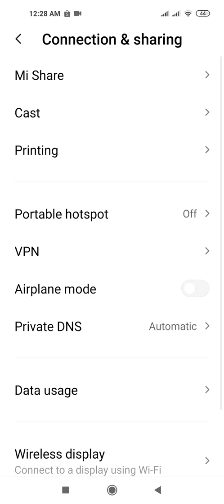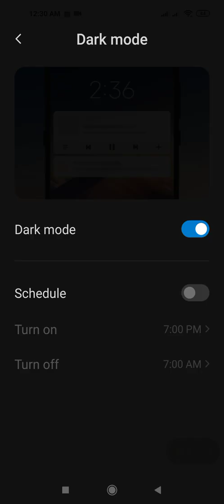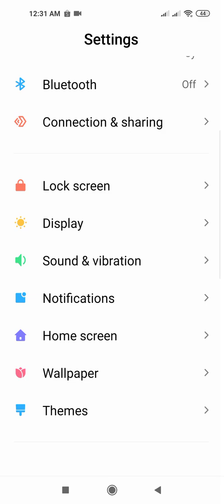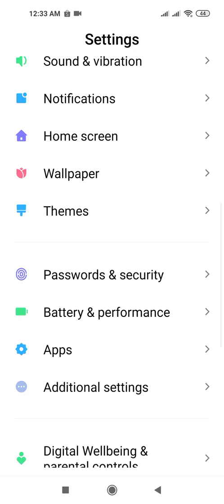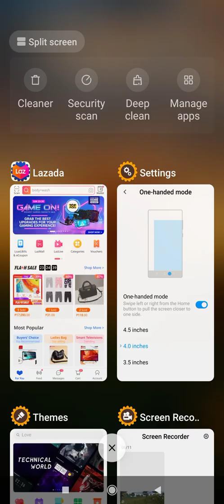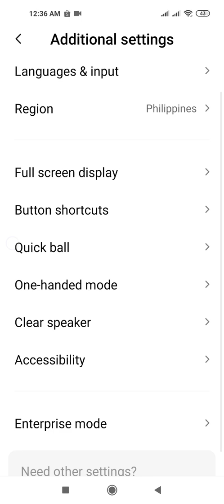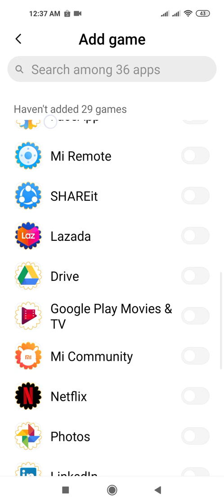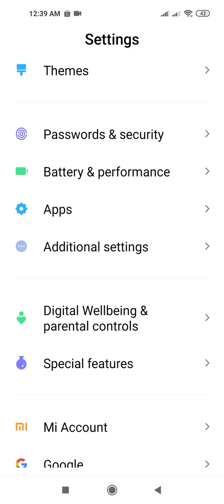Review for Xiaomi NOTE 9 : GAME TURBO DARK MODE and One handed Mode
Reviewing setting - XAOMI NOTE 9
:SPECIAL FEATURES ,GAME TURBO
DARK MODE and One handed Mode